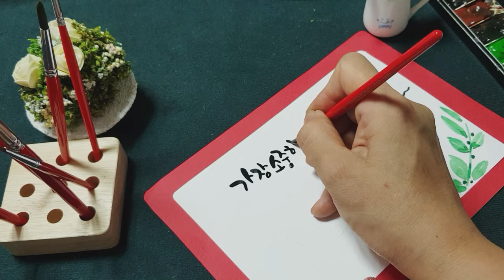[수채 캘리엽서] 수채화로 장미꽃과 나비 그리기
안녕하세요.. 캘리안callian 입니다.

6번째 이벤트선물용 캘리그라피 꽃그림엽서 입니다.

천명구독자님들께  다시 한번
고개숙여 감사드립니다^^
10개의 꽃그림 엽서 영상이 마쳐지면..
감사 이벤트...
실시간으로
열분 추첨 방송 예정입니다...^^

많은 응원 바랍니다. 감사합니다 💗

머메이드지에 수채일러스트
신한수채물감
화홍붓4호. 2호